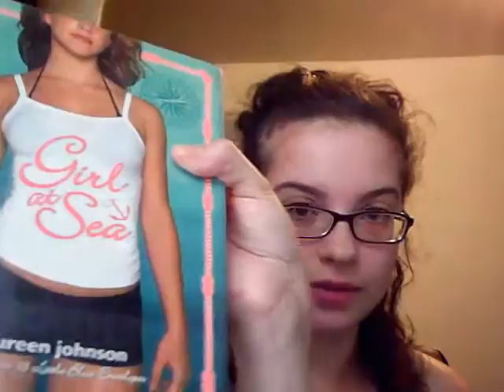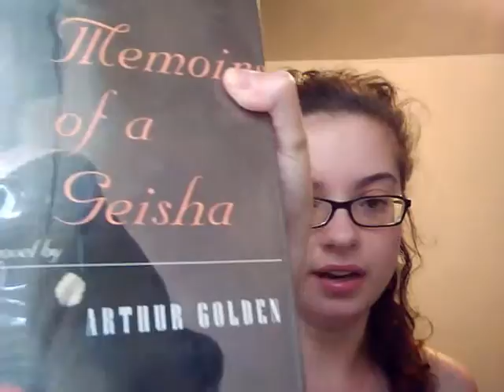At My Library (2)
I went to the library today (in the pouring rain, because I'm a junkie). Here's what I got!